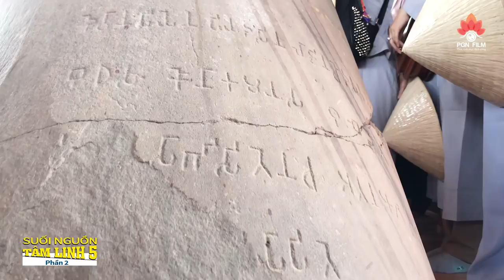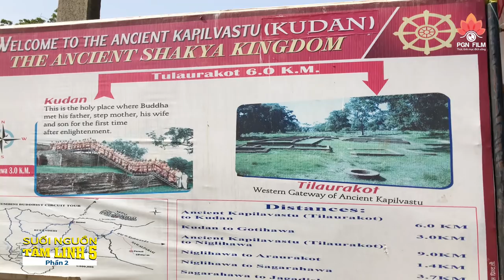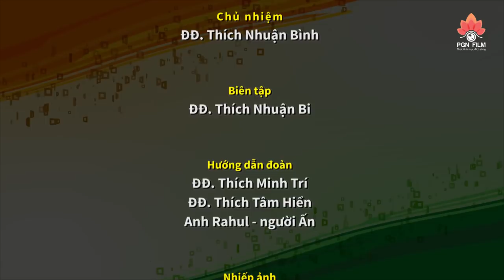Theo Dấu Chân Phật - (phần 2) SUỐI NGUỒN TÂM LINH 5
Chỉ đạo thực hiện: Chùa Lâm Tỳ Ni
Thực hiện video: Phương Gia Ngọc
M ờ i  đ ạ i  c h ú n g  b ấ m
để nhận video mới và tiện theo dõi Phật sự